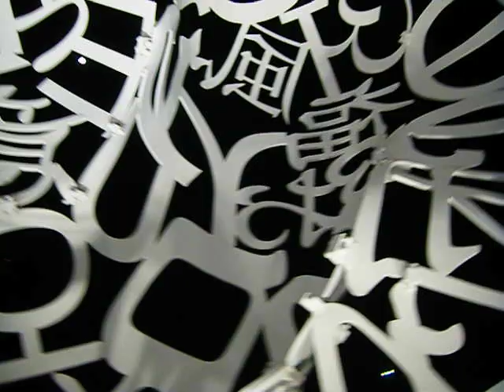クリスマス2018虎ノ門ヒルズ20181218とらのもん640x480 DSCF1011